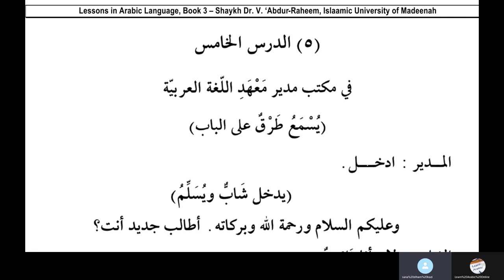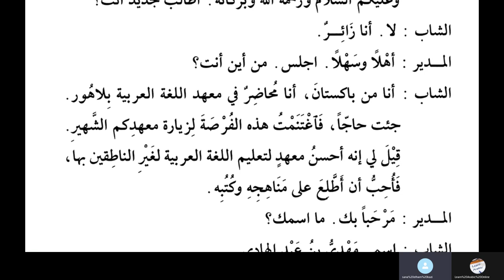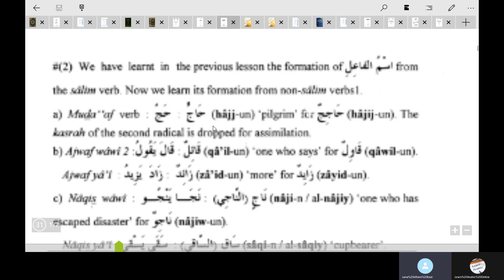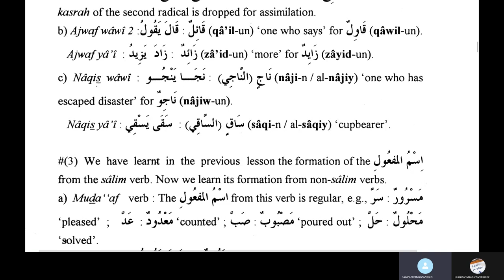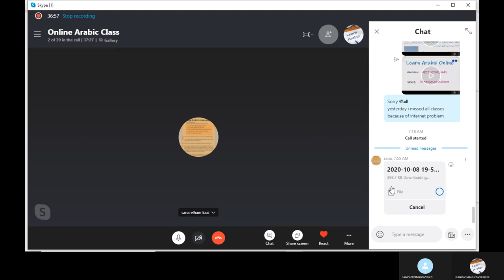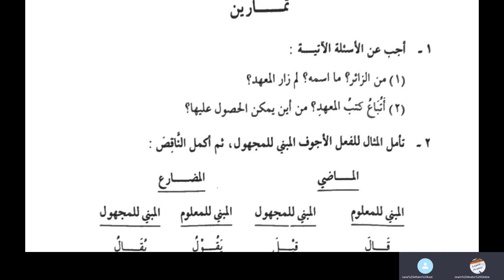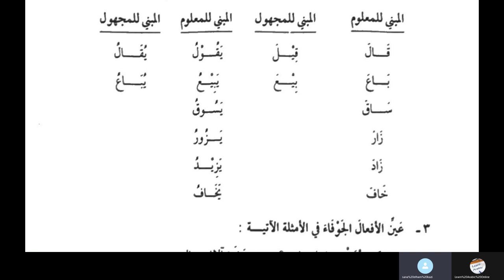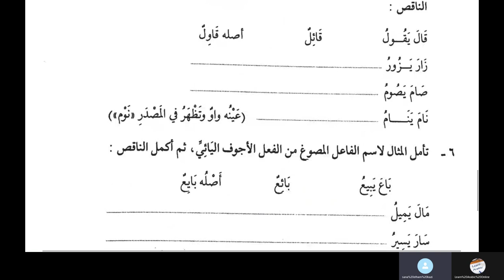Jamal Arabic Course Class 203 - Lesson 5 - Medina Book 3 - Duroosul Lughatil Arabiyyah Volume 3 Urdu